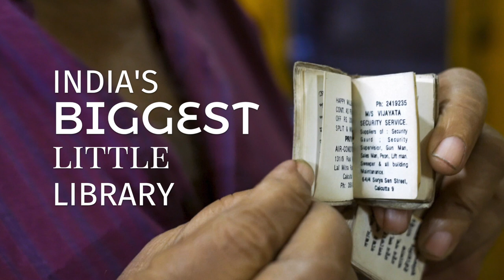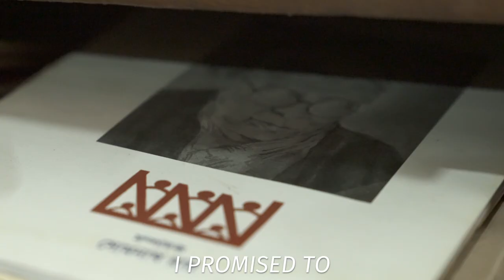India's BIGGEST little Library • Kolkata • কলিকাতা লিটল ম্যাগাজিন লাইব্রেরি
The Little Magazine Library in Kolkata has the largest collection of underground literature in all of India. কলিকাতা লিটল ম্যাগাজিন লাইব্রেরি

THANKS:
To Somtirtha Nandi for the Creative Commons use of Aye Ke Jabi Gour Premer Hate by Biren Das

STORY:
In a small lane in Kolkata, there's a little library dedicated to overlooked writers.

"My name is Sandip Dutta. This is the Kolkata Little Magazine Library and Research Center."

Regular bookstores sell normal books to regular people. Only at the Little Magazine Library will you find books and magazines with an unusual point of view.

"80,000 little magazines are there - mostly in Bengali. This is a unique library as it only preserves the youth literature, non-establishment literature, and non-commercial literature."

When Sandip was a young student he went to the National Library and saw to his horror that they were throwing away stacks of little magazines.

"It touched my heart. I feel they insulted me and all little magazines. I promised to build a library of little magazines."

"Little is not little. Little magazines creates new writers. They share about the "ground-level people. Some magazines discover new styles of writing."